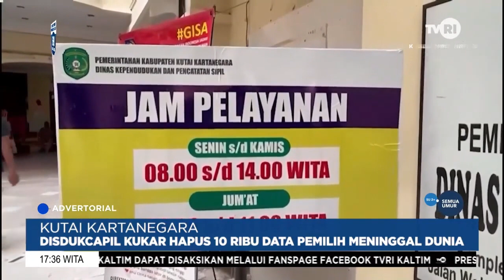10.000 DATA PEMILIH DIBERSIHKAN